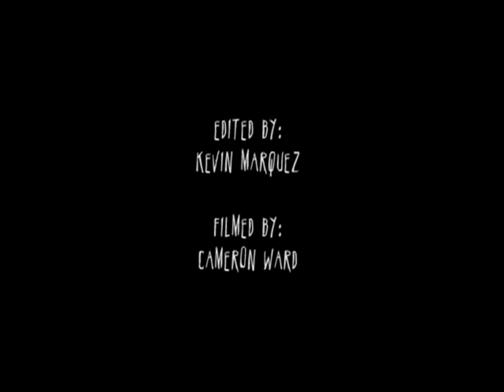Dizm Dayz with Animal Style - Episode 14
Cano, Doug and Kevin skating Bishop park.